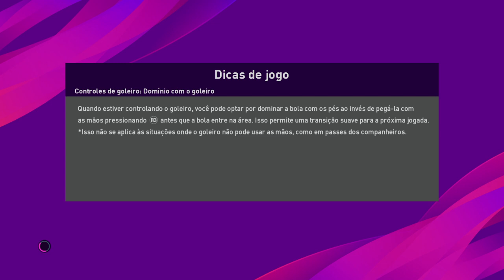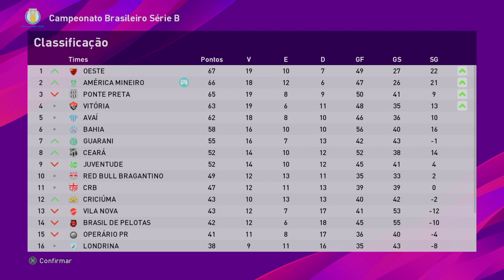eFootball PES 20 - Master Liga - no lenda #167